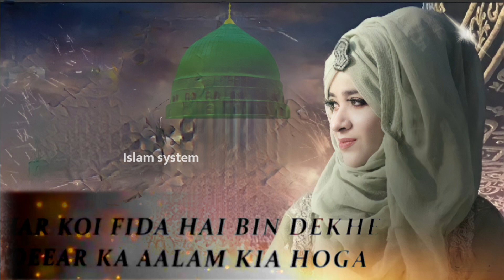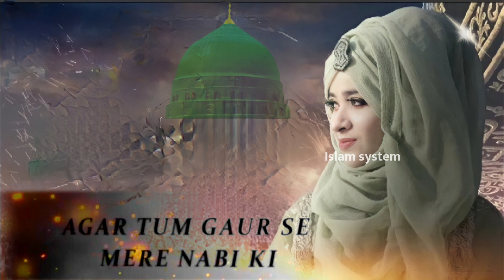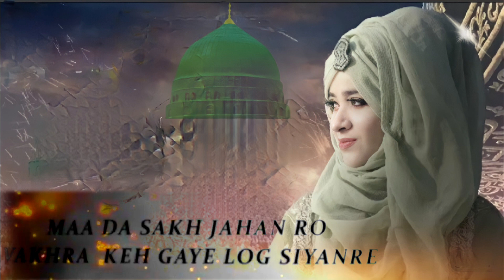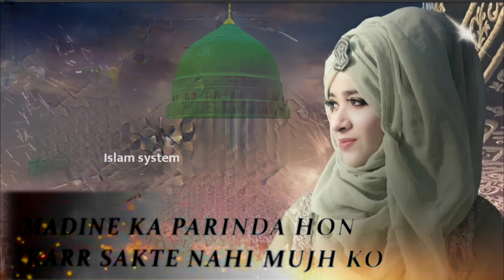New Naat 2022 - Hara Gumbad Jo Dekhoge - Toh Zamana Bhool Jaoge - Lycris - Laiba Fatima - Best Naat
Title : Hara Gumbad Jo Dekhoge
Artist : Laiba Fatima
Editor : Shadab Khan
Production :  Islam system Production

Lycris :

Hara Gumbad Jo Dekhoge Tu Dunya Bhool Jaoge.
Agar Taiba Ko Jaoge Tu Ana Bhool Jaoge
Na Itrao Ziada Chand Taro Apni Rangat Par
Mere Aaqa Ko Dekhoge Tu Chamakna Bhool Jaoge...
Hara Gumbad Joh Deko Gy Toh Dunya Bhool Jaoge...
Agar Tum Jaanlo Ek Hafiz-E-Quran Ki Azmath
Tum Apnay Bachao Ko English Padhana Bhool Jaoge...

Thanks everyone to co-opreate with us, special thanks to artist or there valuable time.